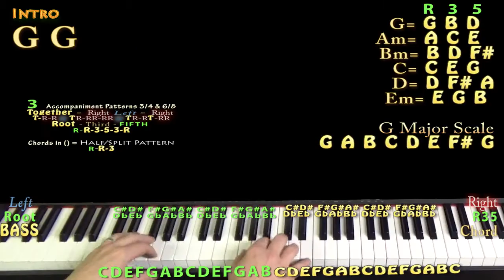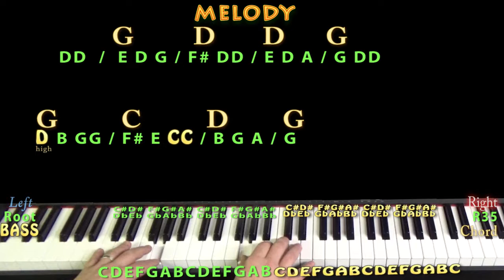Happy Birthday (Traditional) Piano Jamtrack in G with Chords/Lyrics - Arpeggios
...Played this on my grandmother Ethel Mayer's birthday! Happy Birthday Grandmama! :) ...MUNSON BRIGADE SHOUTOUT!